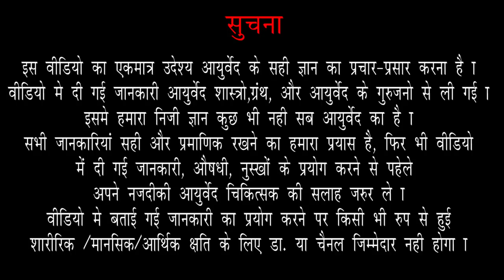81: ANU TAIL BAALO Ki Sarvashreshtha DWA||ANU Tail Best Oil For ENT Disorder By Dr Arun Mishra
Namaskaar, Timestamp of 81.ANU TAIL BAALO Ki Sarvashreshtha DWA|| ANU Tail Best Oil For ENT Disorder

00:00. Welcome to Oj Ayurveda (ओज आयुर्वेद में आप सभी का स्वागत है)
          Aaj hum iss video mein,Acharya charak dwara likha vishesh tel jo ki nasya karne se baal ke saath saath ENT disorders mein bhi faydemand hai ke bare mein janenge (आज हम इस वीडियो में, आचार्य चरक द्वारा लिखा विशेष तेल जो कि नस्य करने से बाल के साथ-साथ ENT विकार में भी फायदेमंद है के बारे में जानेंगे)
00:59. Anu tel? (अणू तेल?)
01:04. Anu tel ke kya kya fayde hai? (अणू तेल के क्या-क्या फायदे हैं?)
02:02. Anu tel ke aur fayde? (अणू तेल के और फायदे?)
02:47. Kin ke liye anu tel achcha hai? (किन के लिए अणू तेल अच्छा है?)
03:26. Aage anu tel aur kya fayda karta hai? (आगे अणू तेल और क्या फायदा करता है?)
03:57. Anu tel ke benefit? (अणू तेल के फायदे?)
04:38. Anu tel banta kaise hai? (अणू तेल बनता कैसे है?)
04:51. Anu tel ka prayog kaise karna hai? (अणू तेल का प्रयोग कैसे करना है?)
05:02. Anu tel ka nasya ghar pe kar sakte hai kya? (अणू तेल का नस्य घर पर कर सकते हैं क्या?)
05:20. Anu tel ka nasya kab tak karna hai? (अणू तेल का नस्य कब तक करना है?)
05:29. Anu tel ka prayog ghar pe karna hai toh kya kare? (अणू तेल का प्रयोग घर पे करना है तो क्या करें?)

अणु तैल बालो की सर्वश्रेष्ठ दवा||ANU Tail Best Oil For ENT Disorder By Dr Arun Mishra